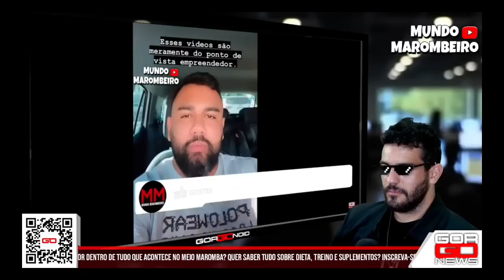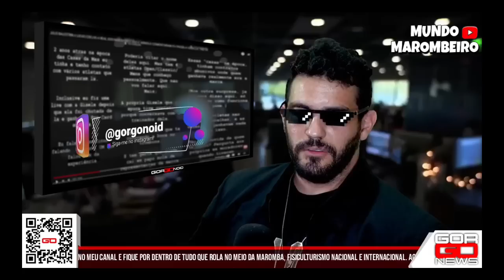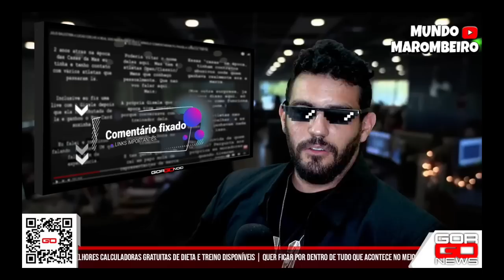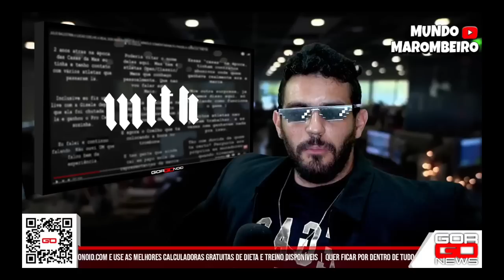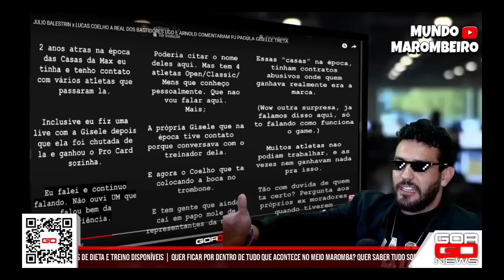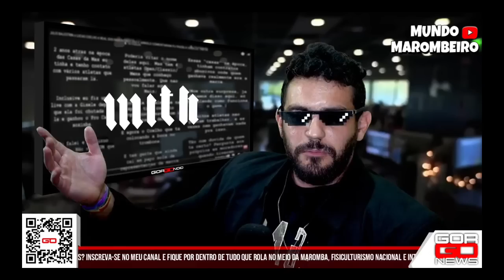GORGO PUT0 EXPÕE RENATO CARIANI E MAX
LINK DA LIVE COMPLETA ABAIXO CONFIRA !!